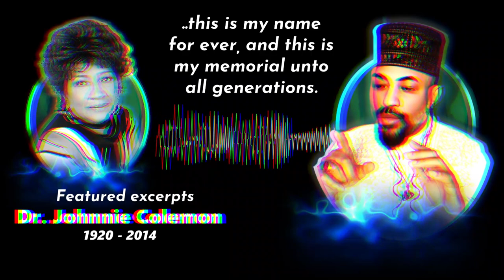Elijah Hakim-Adonijah (Hakim) - I AM I EXIST Feat. Rev. Dr. Johnnie Colemon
Elijah Hakim-Adonijah (simply Hakim) considers himself a "pointer" rather than a Spiritual Teacher. He simply points people inward to the source of creative power already living in us, through us, as us, and is being us. And to further discover new benefactors to that truth. Thank you in advance for supporting my spiritual work.